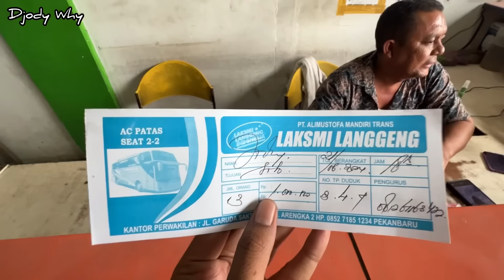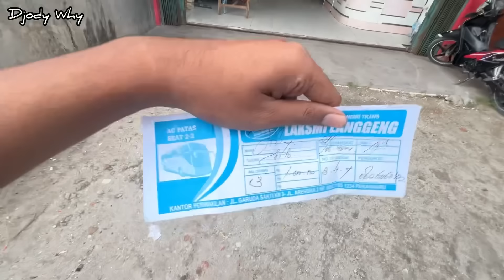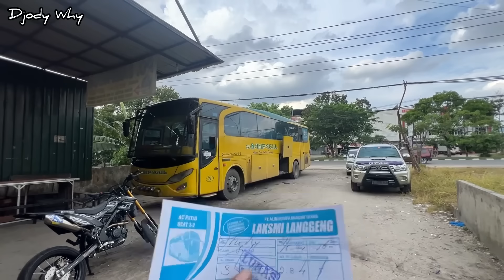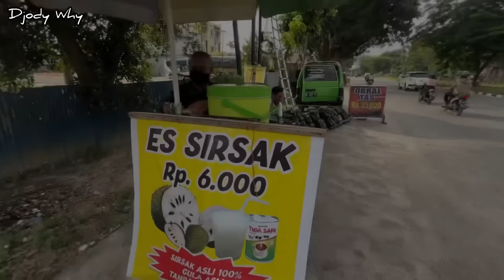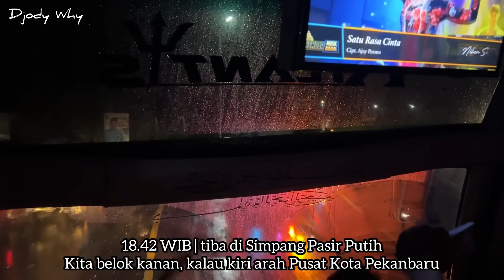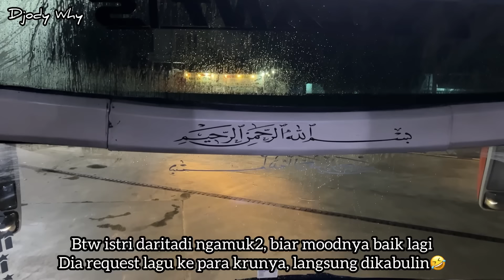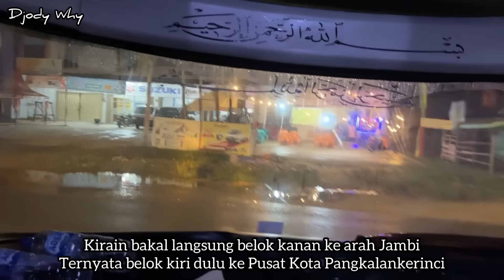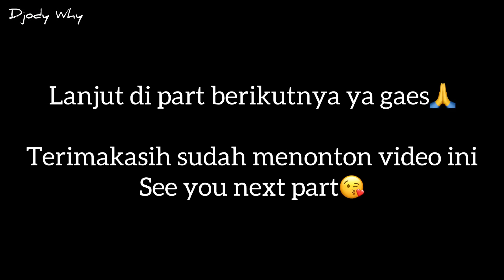Nasib Apes Ditipu Oknum Loket Bus Sumatera 😥 Istri & Adik Ngamuk ❗️| trip SRP HOLIDAY “ Atlantis “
PO SRP Holiday
Nopol : AD 7541 OF
Julukan : Atlantis
Body : New Jetbus 3+ HDD Voyager ( basic Rahayu Sentosa Evolution )
Engine / Chassis : Hino RK8 R260 tahun 2008 ( eks PO Rosalia Indah )
Trayek : Pekanbaru ( Payungsekaki ) - Arengka - Panam - Marpoyan - Pandau - Pasirputih - Bandarseikijang - Pangkalankerinci - Terantangmanuk - Dundangan - Sorek - Pesaguan - Dusuntua - Ukui - Banjarbalam - Lirik - Japura - Pematangreba - Belilas - Siberida - Kerampal - Simpanggranit - Talanglakat - Sungaiakar - Batanggansal - Balamjaya - Keritang - Selensen - Kemuning - Simpangrambutan - Suban - Batangasam - Merlung - Rantaubadak - Sengeti - Sekernan - Berembang - Aurduri - Mendalo - Jambi - Pondokmeja - Mestong - Muarosebapo - Tempino - Sungailandai - Bayunglencir - Telang - Tampangbaru - Bedengseng - Pauh - Peninggalan - Srigunung - Sungaililin - Pinangbanjar - Talangsiku - Rimbarakit - Letang - Babatsupat - Tanjungkerang - Betung - Lubuklancang - Suaktapeh - Pangkalanbalai - Sripanji - Sembawa - Musipait - Musilandas - Talangkelapa - Palembang - Karyajaya - Kramasan - Tol Trans Sumatera - Bakauheni - Merak - Kebonjeruk - Jatibening - Bekasitimur - Cikarangbarat - Karawangtimur - Cikampek - Cikopo - Mutiara - Jomin - Balonggandu - Jatisari - Cikalong - Patokbeusi - Sarengseng - Sukamandi - Ciasem - Mandalawangi - Pamanukan - Pusakanagara - Pusakaratu - Kubangjaran - Sewoharjo - Sukra - Patrol - Bugel - Eretan - Kandanghaur - Pareangirang - Karangsinom - Cilet - Losarang - Jangga - Kiajaran - Larangan - Celeng - Lohbener - Widasari - Jatibarang - Sukawerna - Kertasemaya - Cadangpinggan - Bunder - Rawagatel - Tegalgubug - Arjawinangun- Winong - Tegalkarang - Tol Palimanan Pejagan - Cimohong - Bulakamba - Pakijangan - Bangsri - Klampok - Brebes - Kaligangsa - Tegal - Muri - Kramat - Peleman - Purwahamba - Suradadi - Demangharjo - Panjatan - Pagaran - Pemalang - Gandulan - Tol Trans Jawa - Boyolali - Mojolegi - Teras - Banyudono - Bangak - Ngasem - Kertonatan - Kartosuro - Solo - Palur - Masaran - Sragen - Mantingan - Gendingan - Banjarejo - Sidowayah - Ngawi - Geneng - Glodok - Maospati - Madiun - Dolopo - Geger - Pagotan - Mlilir - Ponorogo - Sumoroto - Badegan - Biting - Purwantoro - Miricinde - Joho - Tunggur - Soco - Slogohimo - Tanggulangin - Jatisrono - Pandeyan - Jatinom - Sudimoro - Sidoharjo - Kedunggupit - Kerjolor - Sidokriyo - Tukluk - Ngadirojo - Pathokan - Pondok - Gobeh - Gedong - Ngadiroyo - Sengon - Gunungpegat - Planjen - Betal - Nguntoronadi - Surupan - Krapyak - Karangturi - Setrorejo - Kedungombo - Boto - Semanding - Sendangrejo - Baturetno
Crew : Bang Agung ( driver 1 ) , Pak Abdul Karim Batubara ( driver 2 ) , Pak Arifin ( driver cadangan )
Tarif : Rp 650000 ( pekanbaru - solo )